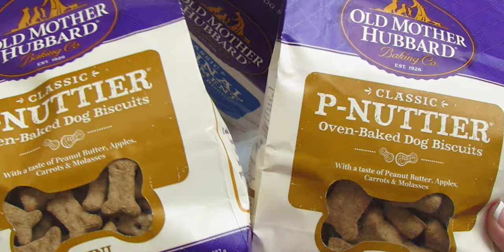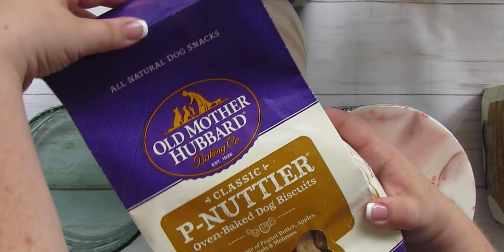DIY Resin Storage Container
SUPPLY LIST FOR THIS VIDEO:
*Amazing Clear Cast Resin
*Resin Graded Filters
*Wagner HT400 Heat Gun
*Freezer Paper
*Silicone Mat
*Silicone Mixing Stick
*Small Mixing Cups
*Larger Silicone Measuring Cup
*Reusable Silicone Stir Sticks
*Pink Pearl Craft Paint
*White Alcohol Ink
*Pearl Alcohol Ink
*Holographic Glitter
*Rose Gold Glitter
*Copper Oil Based Paint
*Rose Gold Flakes
*3 Canisters with wooden Tops
*White Satin Spray Paint/Primer
*Small Level